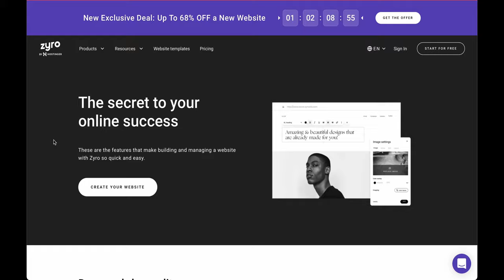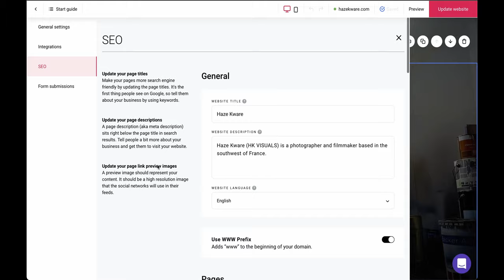Behind the scenes portrait test shoot feat. Laura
(+ 3 months free and a free domain for a year with any yearly plan)

Additional music:

Lie to me - Chill Winston feat. Haley Ahonen
BE like that (instr.) - Chill Winston

The gear used for this photoshoot:

Camera:
Fujifilm GFX100s
Lenses:
GF 80mm f1.7
Flash:
GODOX AD 1200 pro & Pixapro Citi 1200pro